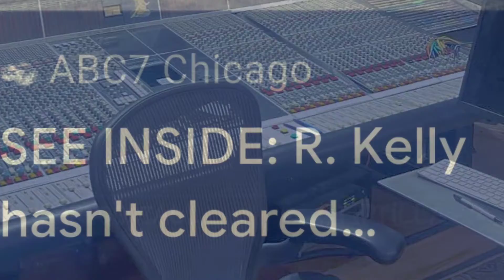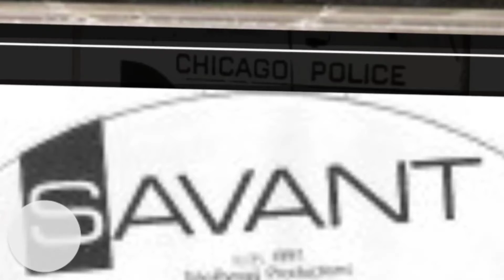When RKelly sent his Mgt. to kick ODP out the studio.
UNDAGRND RADIO  Presents
 Part One interview with legendary Chicago  rapper. TIMMY TEE aka TIP TILLA and 1/3 member of Chi-Town rap group  Operation D.O.P.E.
MRTOO2TALL asked  about the time R.Kelly tried to make ODP leave the  studio  early  so he could bring in his new group. P.A